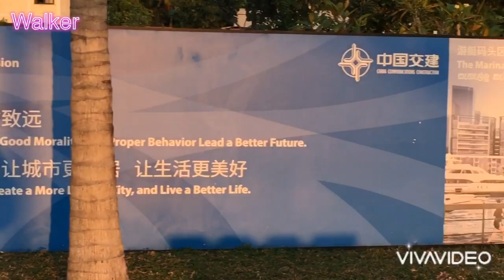The main security gateway to the port city | walker portcity